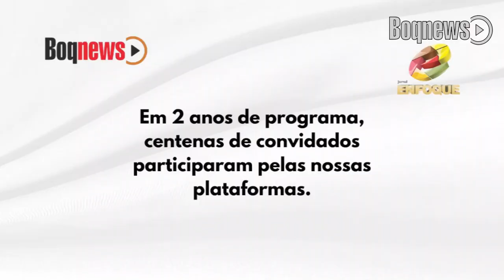Convidados que passaram no programa Jornal Enfoque nestes 2 anos